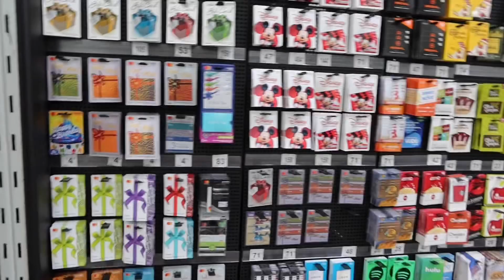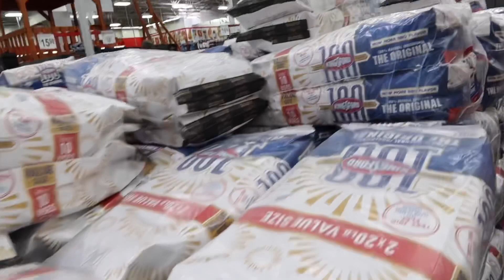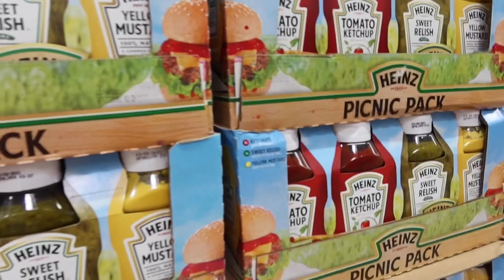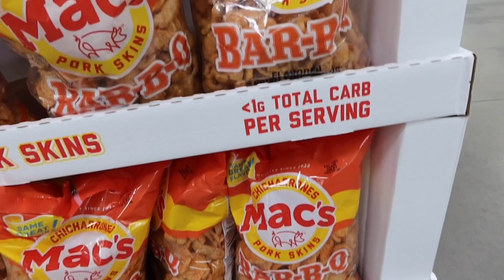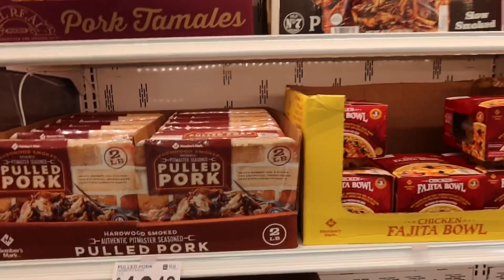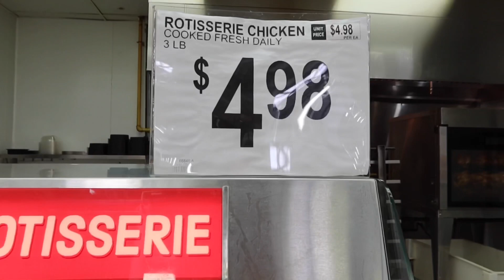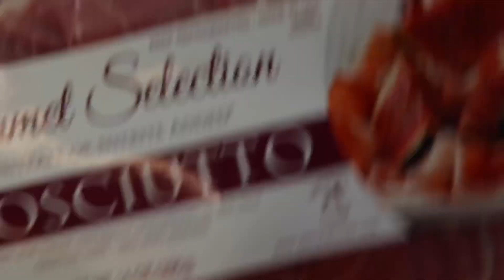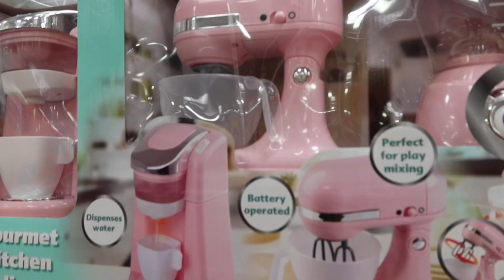JEDZIEMY NA ZAKUPY DO SAM'S CLUB I WALMART || Co mozna tam kupic? || testowanie aparatu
Kochani dzisiaj maly wypad do sklepow Sam's Club i Walmart, musielismy kupic kilka nowych ubran. Przy okazji testujemy nowy aparat canon, ktory pokecal kanal Biala Dama zachecam do subskrypcji tego kanalu!!
Obejrzelismy duzo innych rzeczy oraz bardzo ciekawe zabawki dla najmlodszych.